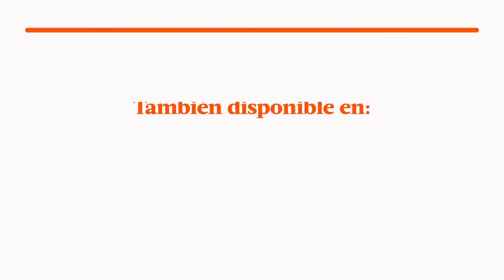Al Fondo hay Sitio avance Miércoles 17/08/2016